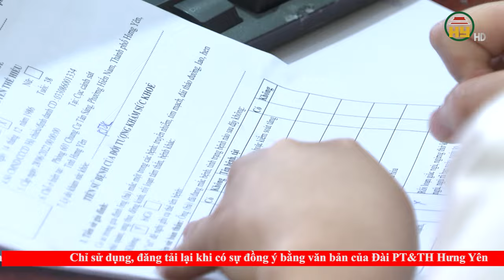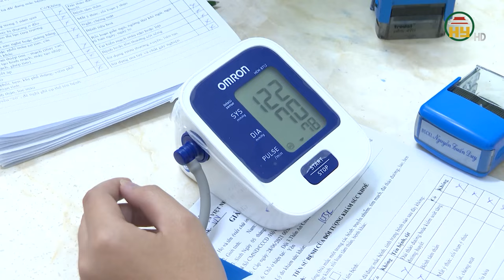Đề án 06 mang lại tiện ích cho người dân khi đi khám chữa bệnh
Hưng Yên TV | Đề án 06 mang lại tiện ích cho người dân khi đi khám chữa bệnh
Địa chỉ: 164 Nguyễn Văn Linh, thành phố Hưng Yên, tỉnh Hưng Yên
Tiktok: Truyền hình Hưng Yên
Facebook: Đài Phát thanh và Truyền hình Hưng Yên
Zalo: Đài PTTH Hưng Yên